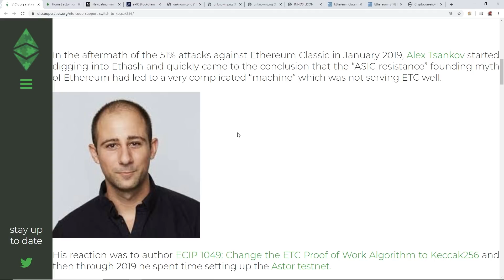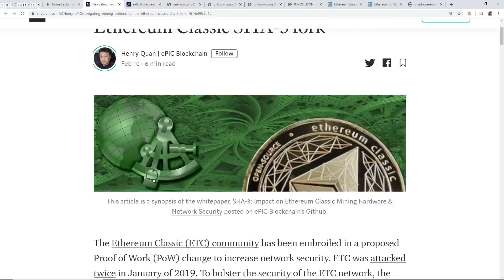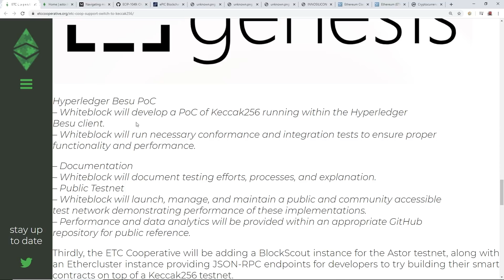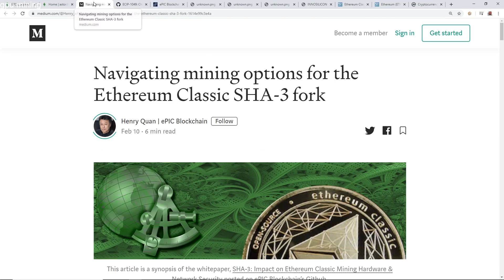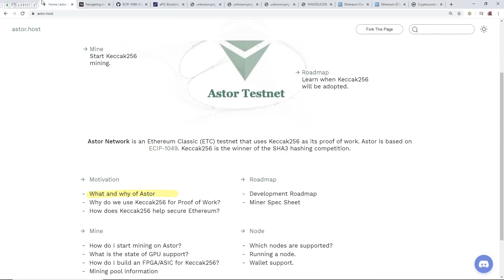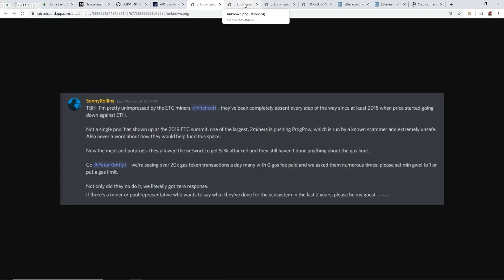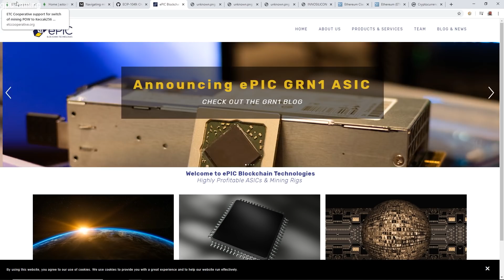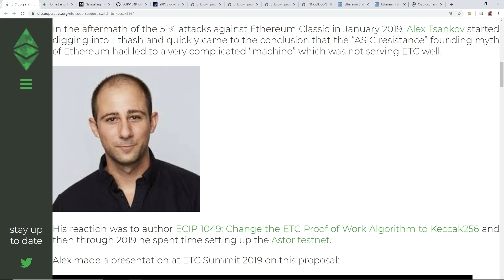Ethereum Classic SHA3 Is Getting SERIOUS!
GPU Mining For Life...
ETC COOPERATIVE SUPPORT FOR SWITCH OF MINING POW TO KECCAK256 PROPOSAL
Navigating mining options for the Ethereum Classic SHA-3 fork -

Red Panda Mining T-Shirt!